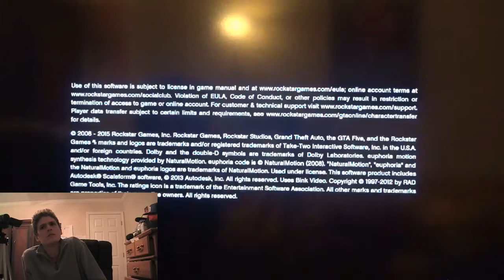Trace Parks Gaming Episode 14: Grand Theft Auto 5 Part 7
In today's video, I play Grand Theft Auto 5 again because everyone keeps voting for me to play it! I hope you enjoy it!!!